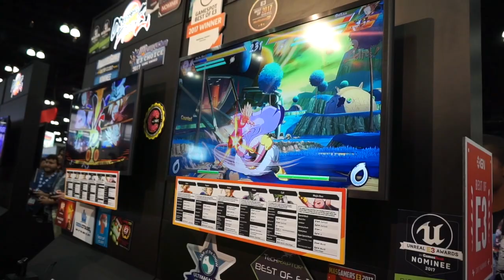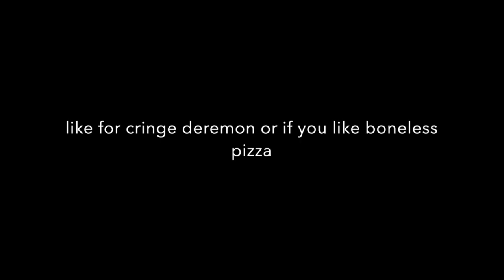AX 2017 ft Bhuy and deremon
first vlog so it's not that great but we hope you enjoy and stick around cause we will get better